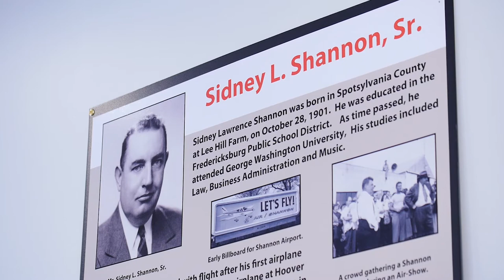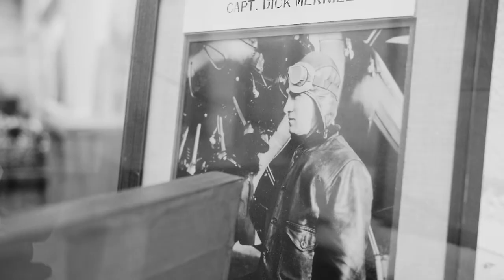Stories of Fredericksburg: Shannon Air Museum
Explore the Fredericksburg region's Shannon Air Museum!